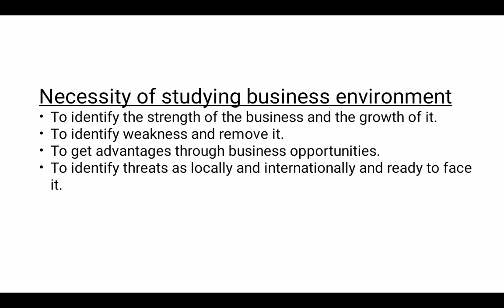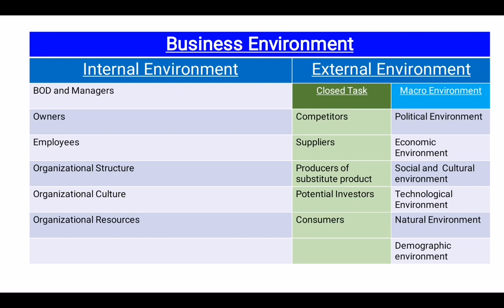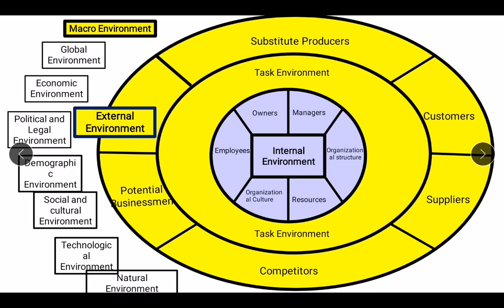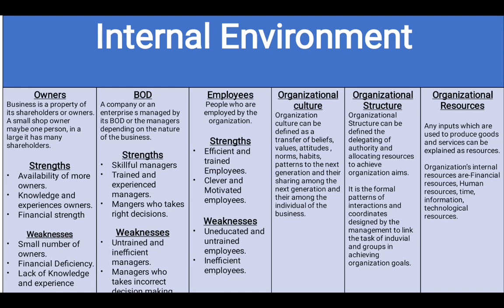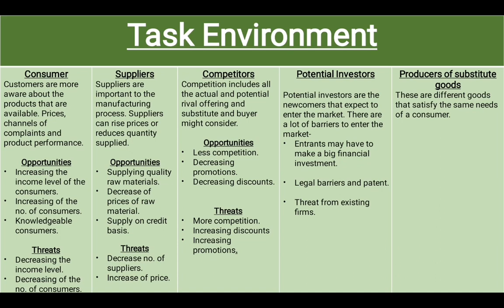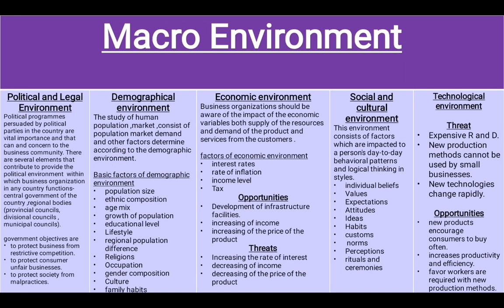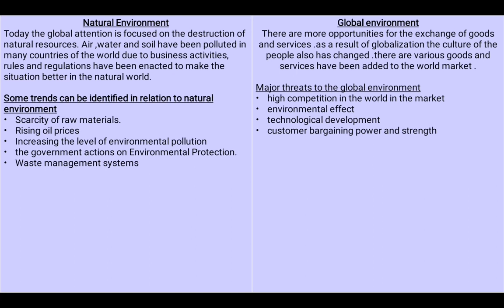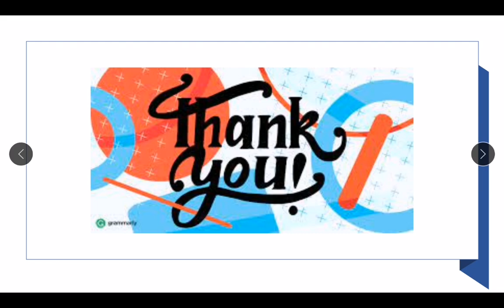Business studies-Business Environment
Odinary level#Advanced level#English medium#GCE